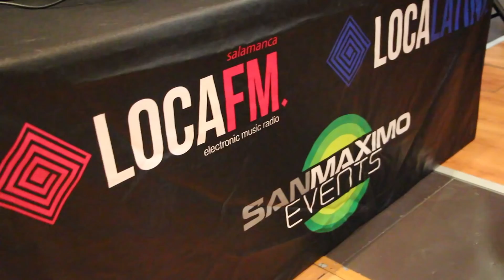Gala tercer aniversario Salamanca RTV al Día